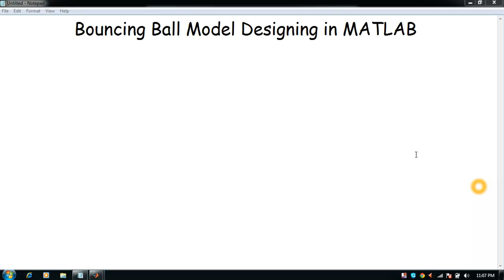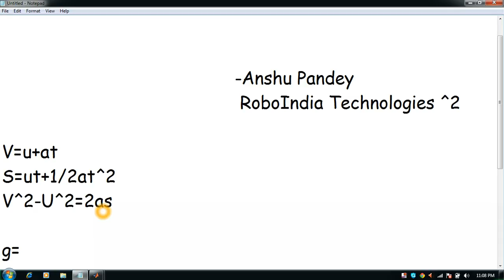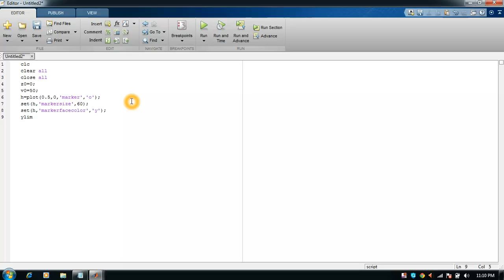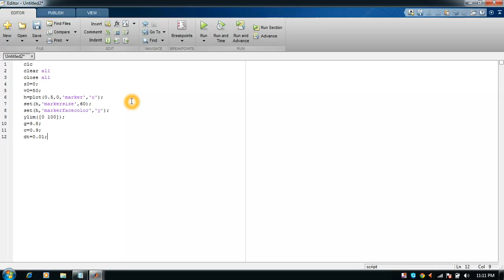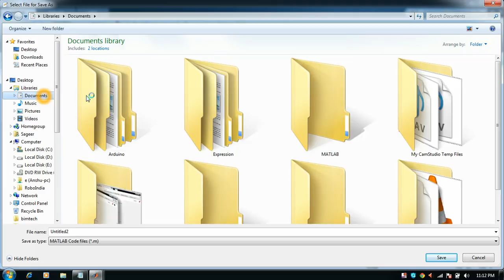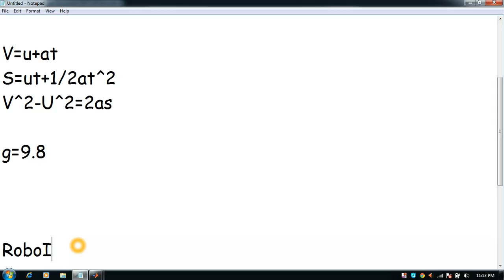Bouncing ball model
Bouncing Ball Model Using MATLAB
Using animation  module and simple laws of motion in matlab this video shows how to design a bouncing ball model in MATLAB.